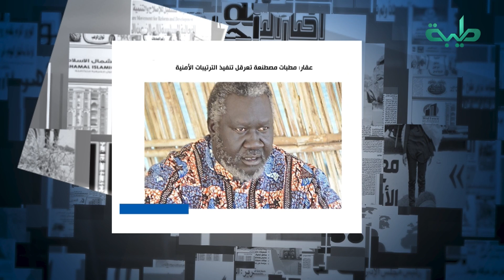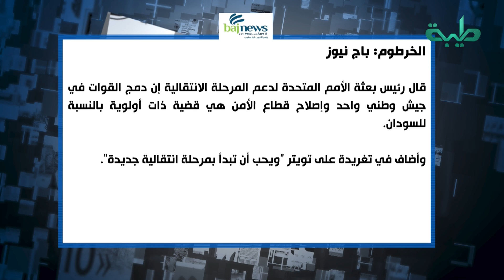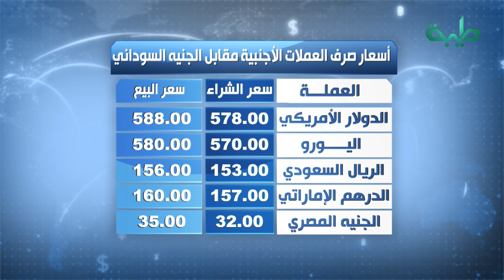نشرة الأخبار وجولة الصحافة ليوم الأربعاء 05-10-2022